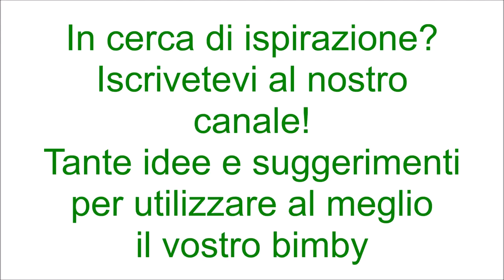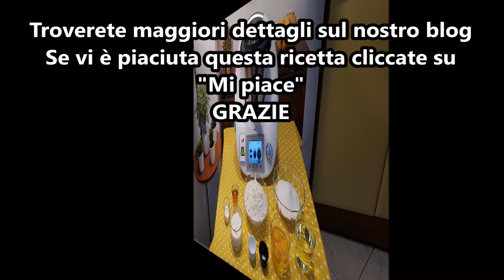Ciambella allo yogurt per bimby TM6 TM5 TM31 TM21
Ingredienti:
300 g di farina di tipo “00”
150 g di yogurt alla vaniglia
230 g di zucchero semolato
100 g di olio di semi di girasole
3 uova
40 g di liquore Grand Marnier (facoltativo)
1 bustina di lievito per dolci vanigliato
1 pizzico di sale
1 fialetta di aroma di vaniglia